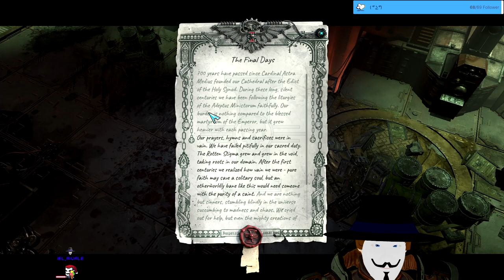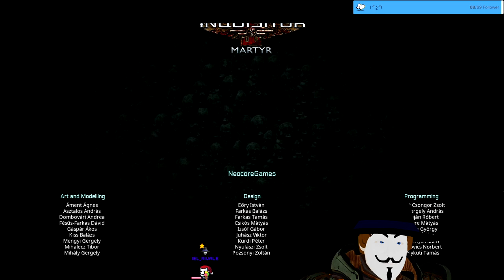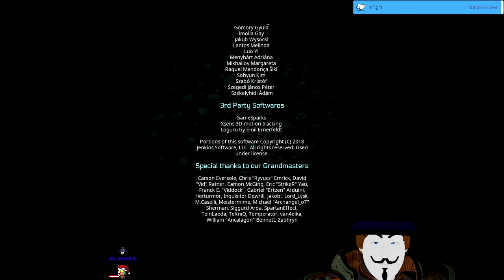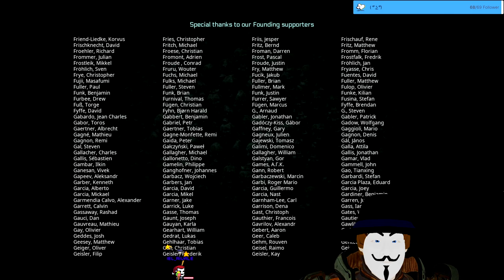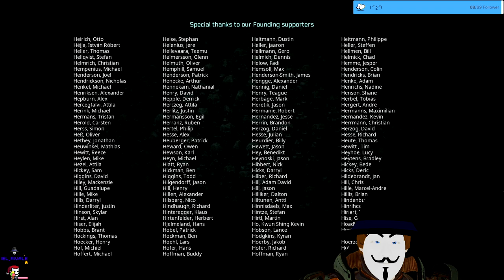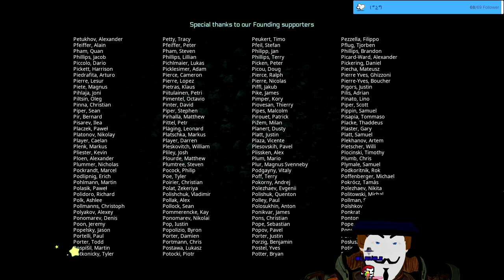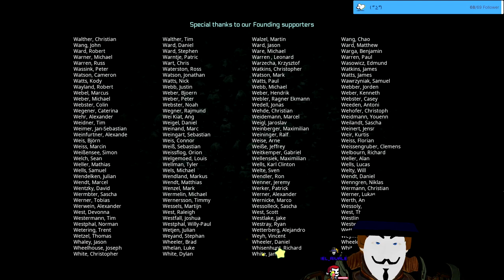Stream 94 3D V-Tuber [Eng/Ger] Purging and cleaning❤Warhammer40K Inquisitor: Martyr!